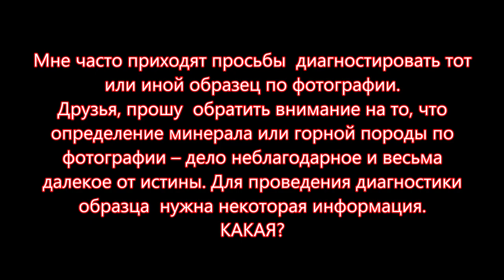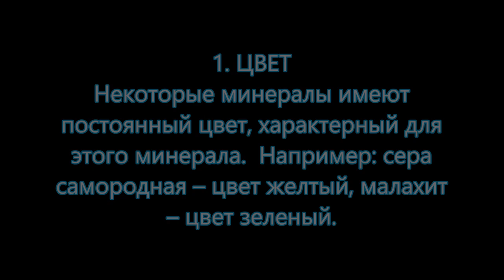О диагностике образцов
Диагностика найденных образцов. Серия видео о методах диагностики найденных минералов и горных пород. Видео №1. Цвет.